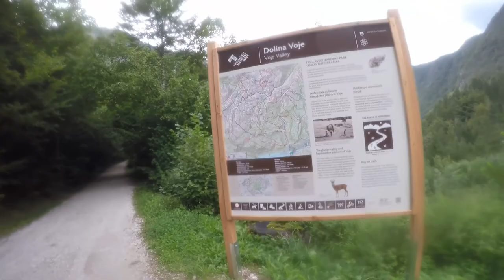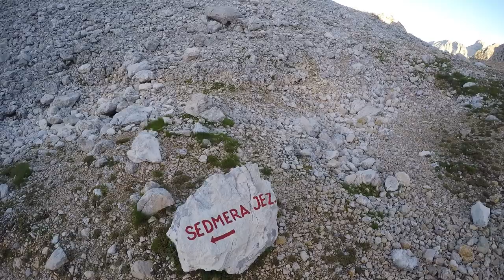Slovenia 2018 HD